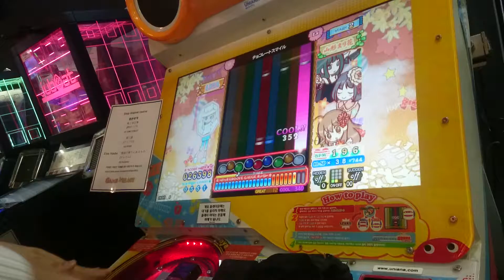[Pop'n Music éclale] チョコレートスマイル (EX) Perfect